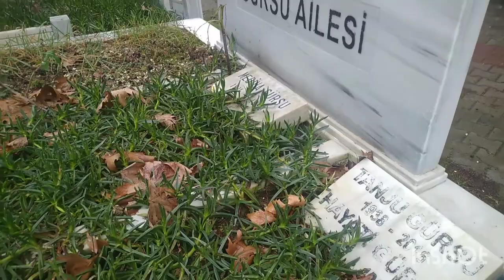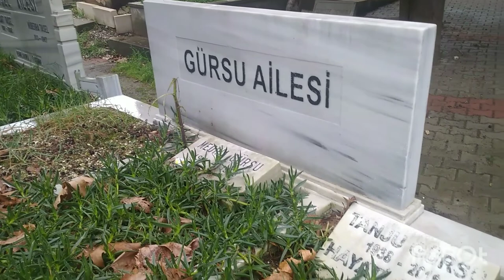TANJU GÜRSU KABRİ ZİNCİRLİKUYU MEZARLIĞI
21/03/2021 tarihindeki ziyaretinden 😥 Tanju Gürsu, Hayati ve Mediha Gürsu'nun 3'ü kız, 2'si erkek 5 çocuğundan biri olarak 27 Ekim 1938'de Trabzon'un İskenderpaşa Mahallesi'nde doğdu. Trabzon Lisesini bitirmiştir.[3] 1962 yılında Ses dergisinin açtığı yarışmayı kazanıp oyuncu olarak sinemaya başlayan sanatçı, birçok film ve dizide rol almış, Anıt Film adlı bir şirket kurarak yapımcılık işine de girmiş, ayrıca üç film senaryosu yazmış ve beş filmde yönetmenlik yapmıştır.

İlk kez 1988 yılında Kurtar Beni filmiyle Altın Portakal kazanan Gürsu, 1997 yılında tartışmalı biçimde Köpekler Adası filmiyle En İyi Erkek Oyuncu dalında bir kez daha ödüle layık görüldü.[4] Gürsu, ayrıca 1998-99 yılları arasında yaklaşık bir yıl boyunca Trabzonspor'da İdari ve Teknik Konulardan Sorumlu Başkan Yardımcısı olarak görev yaptı. Gürsu, Ayla Gürsu ile evli olup Kerem ve Emre adında iki oğlu vardır.[4] Yönetmen, yapımcı, senarist, oyuncu ve seslendirme sanatçısı Temel Gürsu'nun ağabeyidir 7 Haziran 2016'da tedavi gördüğü hastanede solunum yetmezliği nedeniyle 77 yaşında ölmüştür. 9 Haziran 2016'da Teşvikiye Camii'nde yapılan cenaze töreninin ardından Zincirlikuyu Mezarlığı'na defnedildi mekanı cennet olsun 😥